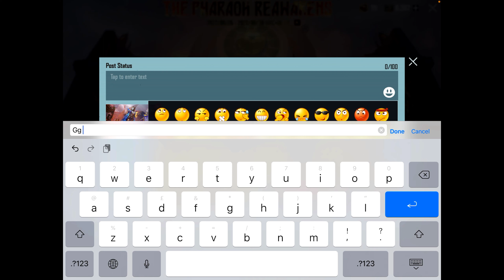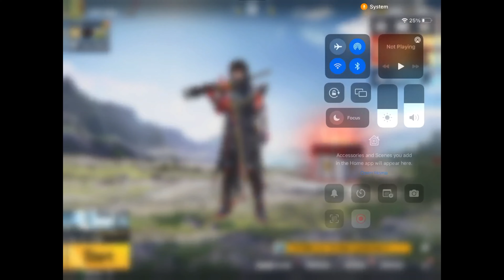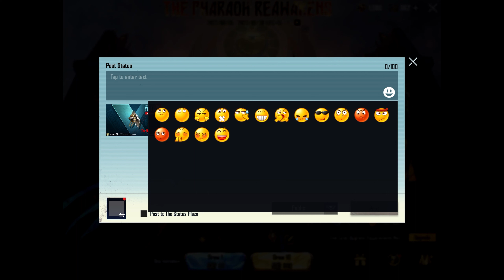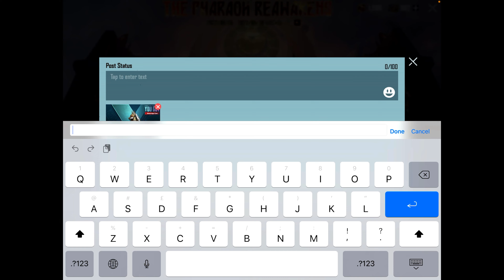NEW X suite in 600 uc 200% working | New X Suit Free silver Speen Trick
Querries Solved

how to get free mythic emotes in bgmi x suit